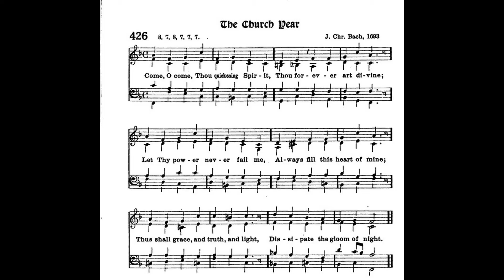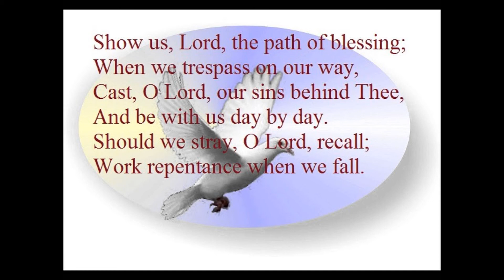"Komm, o komm, du Geist des Lebens" from ORGAN DESCANTS FOR SELECTED HYMN TUNES by G Winston Cassler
This piece is a stanza for congregational singing of the Pentecost hymn, “Come, O Come, Thou Quickening Spirit,” by G. Winston Cassler (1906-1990), who was an American organist, composer and professor of music at St. Olaf College in Northfield, Minnesota.